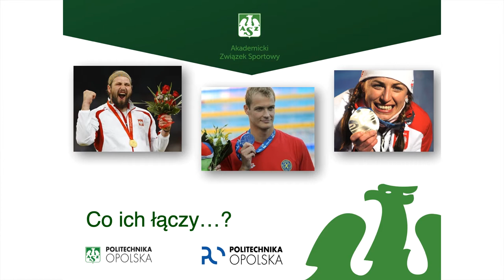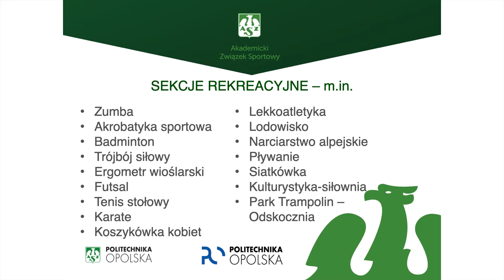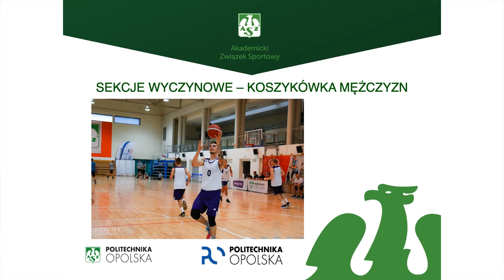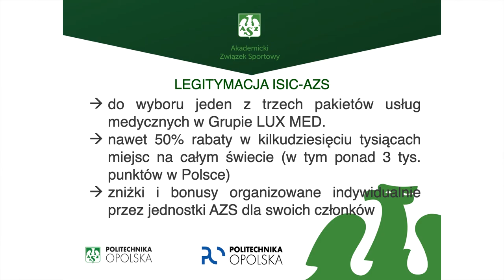Dni adaptacyjne - KU AZS Politechniki Opolskiej